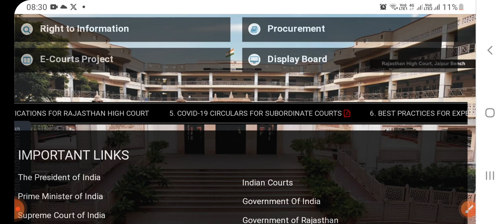Raj high court ldc case update, High court ldc joining letter !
raj high court ldc case
raj high court ldc news
raj high court ldc case update